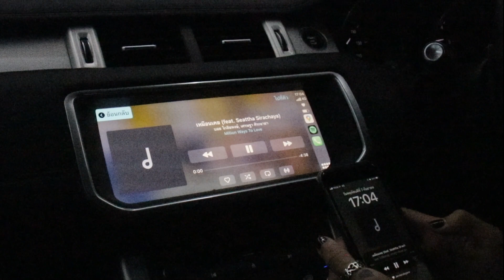Land Rover | Range Rover Evoque จอ 10.25 นิ้ว ติดตั้ง Apple CarPlay & Android Auto บนจอเดิม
Land Rover | Range Rover Evoque ปี 2017 รุ่นจอยาว 10.25 นิ้ว ติดตั้ง CarPlay Interface เชื่อมต่อ Apple CarPlay และ Android Auto แบบไร้สาย บนจอเดิม ไม่ต้องเปลี่ยนจอ 😉

จากนี้ก็สามารถใช้ Google Maps นำทาง ฟังเพลงผ่านแอปโปรด Spotify / Apple Music / YouTube Music ได้แล้ว